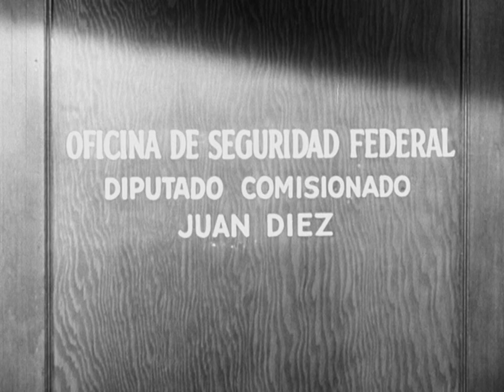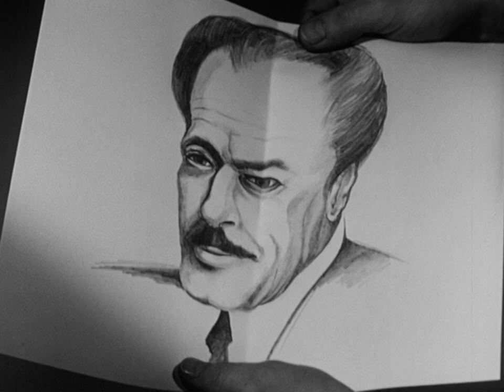Assignment Mexico (1956) (Digitally Restored in 2.0 Stereo - Reel Vault MOD DVD-R Rip HD)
New fresh re-upload Assignment Mexico (1956) (Digitally Restored in 2.0 Stereo - Reel Vault MOD DVD-R Ripped in 1080p Hi-Def).mp4 (2.26GB personal rip) This is a Short lived show Peggie did only 1 Episode I really liked it. Which it never came to be. To be shot on location in Mexico and Color. I never usually read back, and type I don't much about this as I said these shows were never made in full swing. This came from REEL VAULT PRESENTS LOST TV Collection 3. The back says which I will be scanning it soon anyway. Reverse art says a CIA Agent Posing as a Travel Agent in order to fulfill her missions, was an unaired pilot CBS produced ''in house'' for 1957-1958 Season (despite star Peggie Castle's personal message to potential advertisers before the closing credits, none were interested in sponsoring the series, and the pilot fell by the wayside.) Harry Ackerman, a CBS executive at the time- who produced and co-wrote this pilot- later became executive producer for all sitcoms produced ''in house'' by Screen Gems/Columbia from 1958 through 1973. Had this pilot sold, the series would have been filmed on location in Mexico and produced in Color. I said that above this is a good short Peggie was very beautiful in this and did very well I have yet to watch this copy there are 2 other lost shows on this as well. The back has a screen capture from the show of Peggie's Face seems they colorized it because it was to be a long running series as I stated and in color. I wish I could colorize the whole file of the rip I made I bet there's a way by hand hard who knows. Lastly Alpha Video released a shit transfer I found on YouTube I upped here some months ago. It has previously been deleted since today. To find the better transfer I looked on google found Reel Vault released it and having bought their Disc transfer of the underrated Noir Classic ''I Love Trouble'' (1948) I knew they had good transfers least second rate which they are so good for not a huge DVD Distributor. Which like in Peggie's case the 2 movies ClassicFlix who released not only released DVD's but Blu-Ray's and 4KUHD Blu-Ray's of like ''I, The Jury'' '53, ''The Long Wait'' '54, released and 2 yet to be released by Kino Lorber soon ''Finger Man'' '55 in some Noir Box Set and ''Back From The Dead'' '57. All and all Alpha has some of the worst transfers ever of movies from 16mm to VHS initially. Cheap company obviously Reel Vault has enough money to get access to the negative and clean it up a good bit not as good as like I said ClassicFlix or Kino Lorber but damn good for what they are and Burned on Demand DVD-R's they put out of these shorts, shows and movies. Their restoration of ''Killers From Space'' 54 is amazing which I will be uploading soon which I ripped. I have yet to watch and upload ''The Face of Marble'' '46 which Reel Vault also released. Starring the legendary John Carradine so. The Most recent film I saw they released and restored not quite as old was their transfer of the 1979 Wisconsin made Indie B Horror-Sci-Fi-Thriller Rubber Suited Monster Film ''BOG''. and no, it was not made by Bill Rebane lol. Some of the end here has nothing to do with Peggie. I know I do go off topic some and it pertains to this company who put this rare gem of Peggie in this lost short which like I said never made it into a full-blown series as planned.